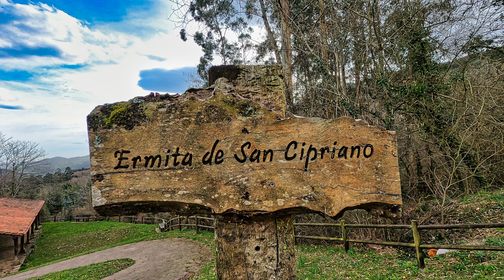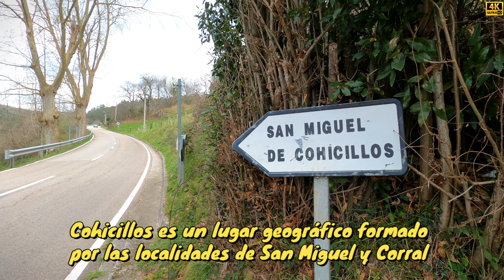COHICILLOS - SAN MIGUEL Y CORRAL - CANTABRIA 4K - Es famosa su romería de San Cipriano!!!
Cohicillos es en la actualidad un lugar geográfico e histórico formado por las localidades de San Miguel y Corral, en una zona de relieve accidentado perteneciente al ayuntamiento de Cartes (Cantabria, España). Históricamente constituyó un Concejo propio durante mucho tiempo, englobando también los pueblos de Yermo y Riocorvo, y dependiente de otros ayuntamientos, por ejemplo del de Viérnoles a finales del siglo XVIII.
Es famosa la Romería montañesa, celebrada cada 16 de septiembre, con motivo de la festividad de San Cipriano, en una ermita levantada en el siglo XVIII en un paraje natural del término, concretamente en la pradera del Alto San Cipriano. Igualmente destacan, además de varias casas blasonadas (siglo XVIII) situadas en los pueblos citados de San Miguel y Corral.
- San Miguel es una localidad del municipio de Cartes (Cantabria, España). Está situada a 170 metros de altitud  y a 5,3 kilómetros de la capital municipal. De su patrimonio destaca la presencia de varias casas con blasón.
Entre San Miguel y Corral se encuentra la iglesia de la Purísima Concepción o de San Pantaleón, del siglo XVII, perteneciente a la parroquia de Yermo. Aquí celebraban concejo los vecinos. En el término de Cohicillos está también la ermita de San Cipriano, erigida en el mismo siglo, cuya fiesta se celebra el día 16 de septiembre. Está declarada de Interés Turístico Regional y a ella asisten romeros de todo el valle del río Besaya.
- Corral es una localidad del municipio de Cartes (Cantabria, España). Está situada a 200 metros de altitud.  Está a 3,9 kilómetros de la capital municipal.

Corral celebra la fiesta de San Pantaleón el 27 de julio. De su patrimonio destaca la presencia de varias casas con blasón, destacando una casona típica montañesa con soportal de arcada de medio punto.